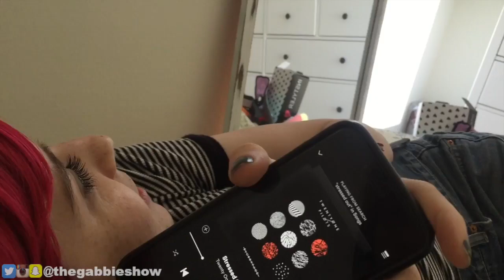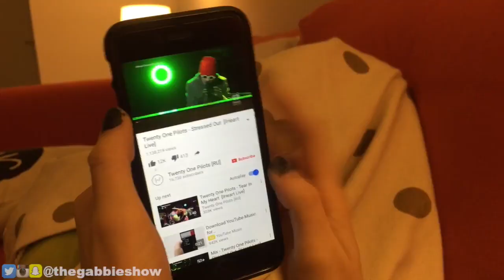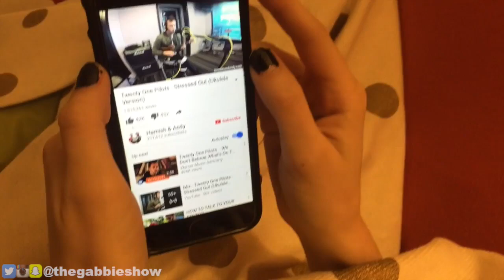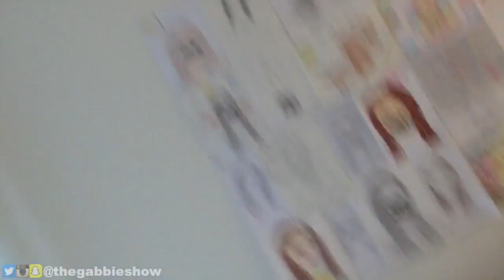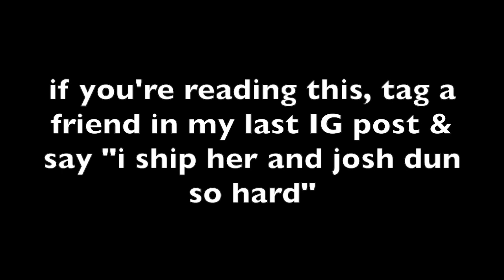JOSH DUN PROVED ME WRONG